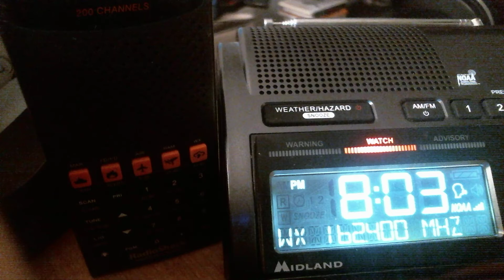(No EAS) Special Weather Statement